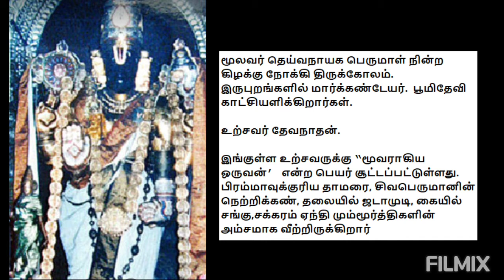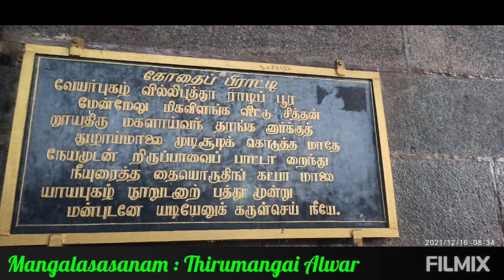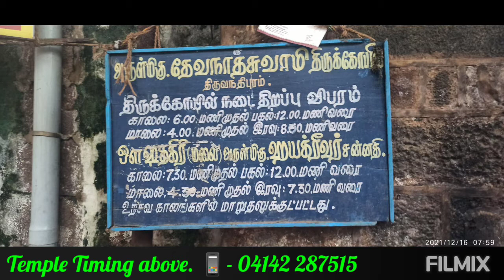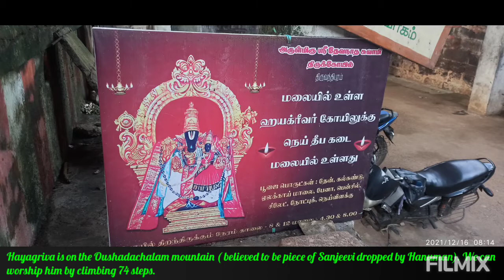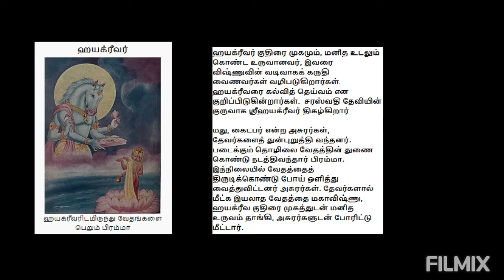DD041 | DEVANATHA SWAMY TEMPLE | THIRUVAHINDRAPURAM | CUDDALORE